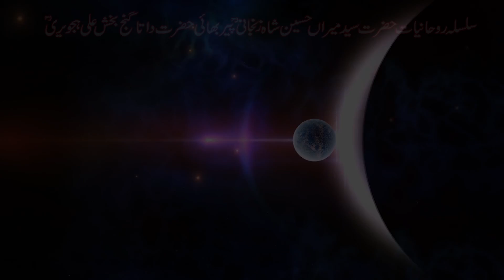Aaj Ka Din | Daily Horoscope 03 March 2020 | Zanjani TV